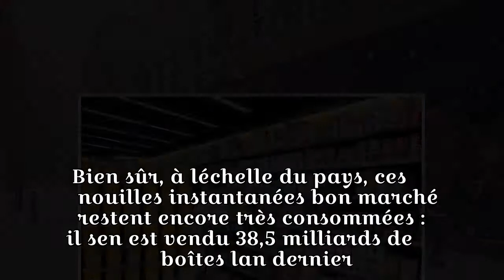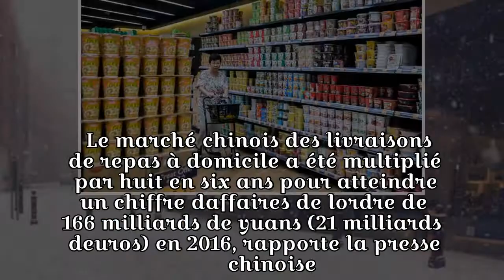Cette nuit en Asie : les nouilles instantanées n'ont plus la cote en Chine